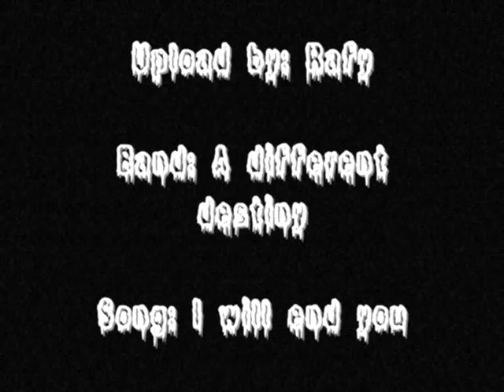A different destiny - I will end you